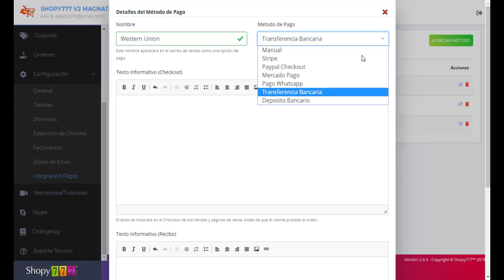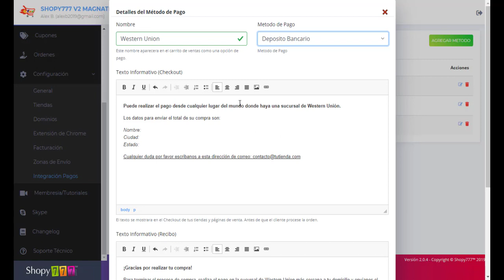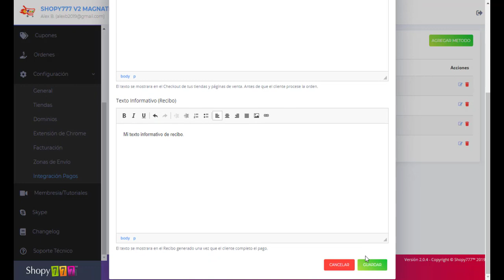🔥Método Pago Manual ► Configuración ► Plataforma ECOMMERCE Shopy777